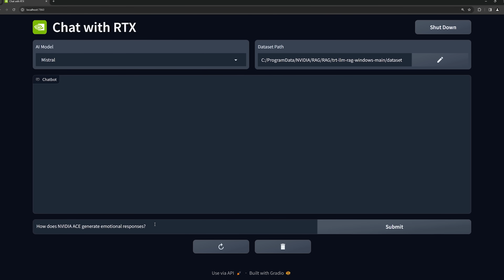電競少女的出門好夥伴 Predator Helios Neo 16冷競特攻 ft. GeForce RTX 40 系列筆電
《超沉浸遊戲體驗 - Predator Helios Neo 16冷競特攻》

歡慶 Predator Helios Neo 16 新機上市
✦ 指定品免登錄送硬體連工帶料免費升級記憶體16GB升級32GB / SSD 1TB升級2TB

Predator Helios Neo 16 新上市三大特色 一次盤點：
✔ 火力全開：使用NVIDIA® GeForce RTX™ 4070 顯示卡
✔ 極致效能：搭載Intel® Core™ HX 系列處理器，
✔ 常保冷競：第五代 AeroBlade™ 3D刀鋒速冷金屬扇，採用世界上最薄的 0.1 公釐金屬扇葉，高壓的系統負載下，也能提供超卓越的頂尖效能

GeForce RTX 40 系列筆電顯示卡助你更深入優化電競、人工智慧領域運算效能! 採用超高效的 NVIDIA Ada Lovelace 架構構建，配備專門的 AI Tensor Core，可實現一般筆記型電腦無法實現的全新 AI 體驗。透過 DLSS 3 和全光線追蹤的逼真虛擬世界，享受飛躍的效能。

到這邊可以找到我(ﾟ∀ﾟ)